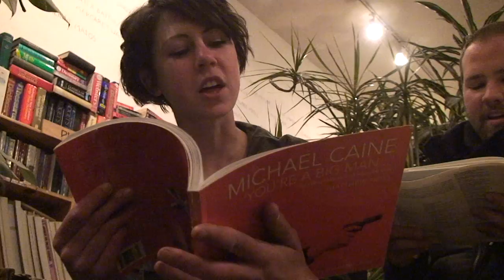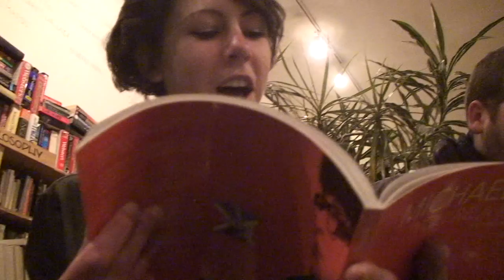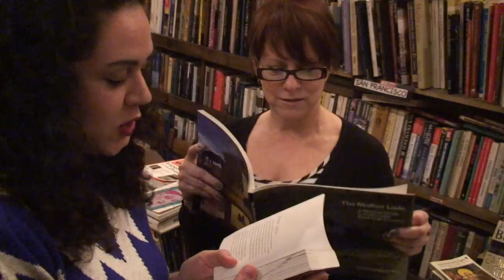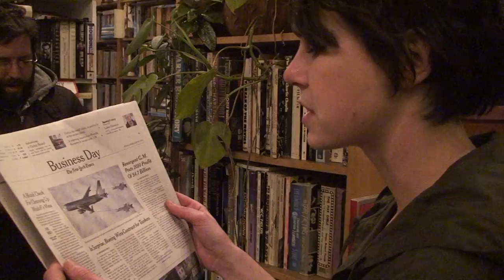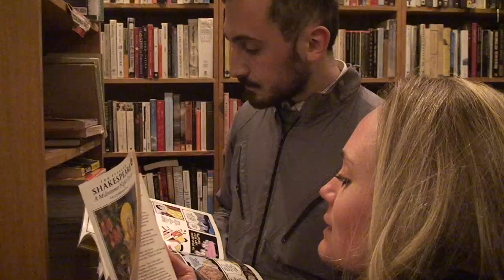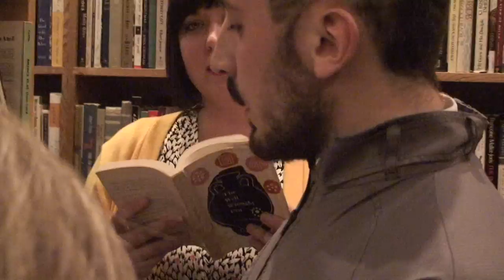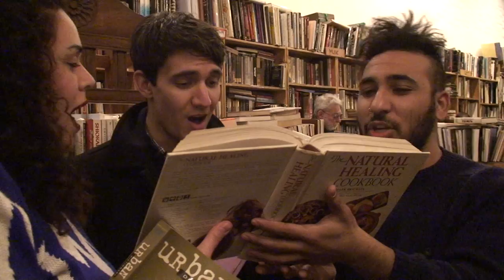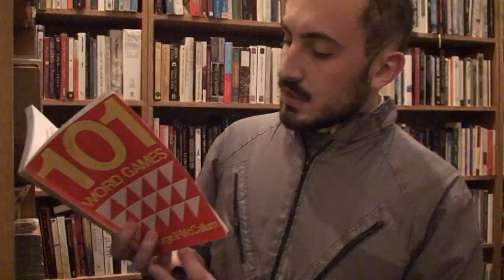A Night At The Opera With Hosni Mubarak Hosted By Dave Eggers: Act 3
As seen by Adobe Bookstore Gallery curator Katie Hood-Morgan (above)

Premiered as part of The George Spelvin Show, February 26, 2011

Imagined by Tom Comitta, Steven Trull, and Rod Roland, a curator of the event

The score of the opera:

1.  Rod Roland introduces the piece:  "And now I'd like to welcome you to A Night At The Opera With Hosni Mubarak Hosted By Dave Eggers."

2.  Right after Rod says "Eggers," all of us (40+ people) pick up a book (or books) found in the store and read aloud.

3.  We read aloud from a book (or books) for 40 minutes.

4.  At exactly 40 minutes after we started to read, we stop.